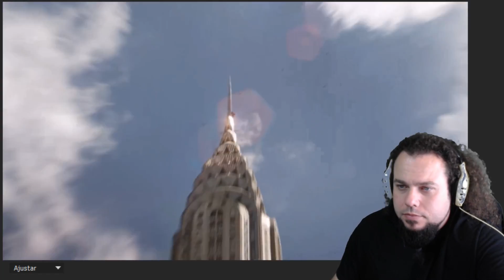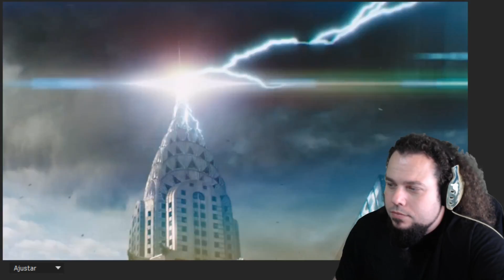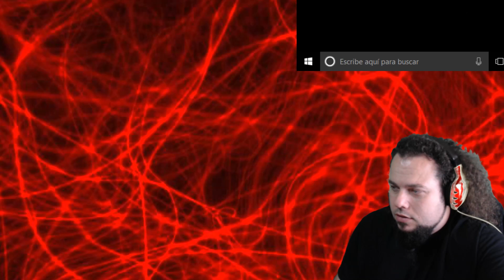THOR RESUCITARA ASGARD CON LA GEMA DEL ALMA - HULK Y BANNER SON SEPARADOS POR HELA -THOR RAGNAROK